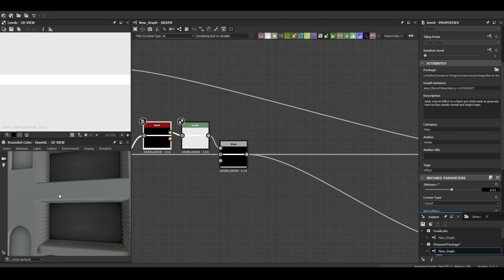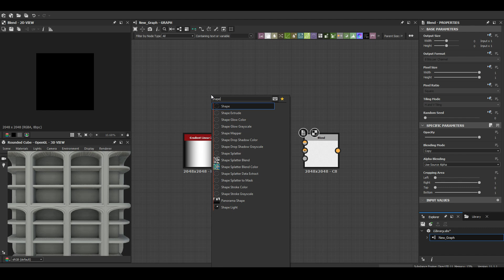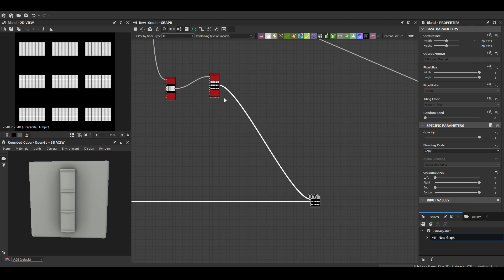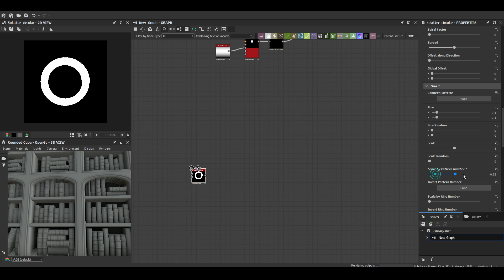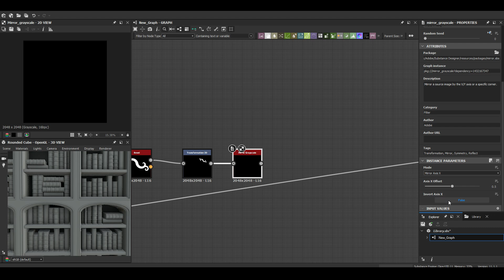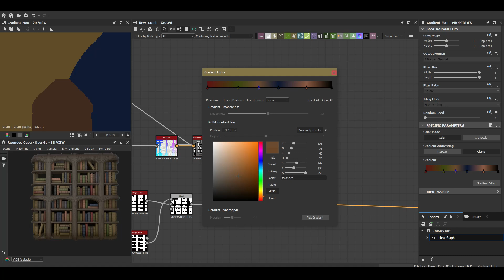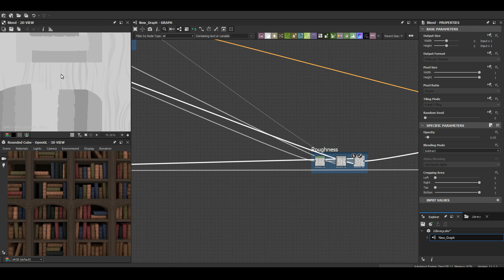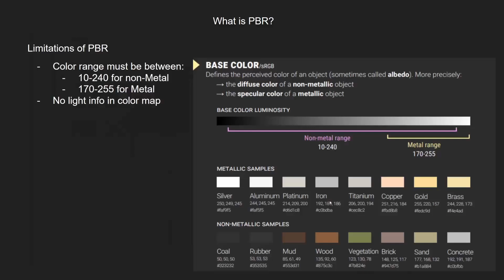Stylized Bookshelf - Substance 3D Designer